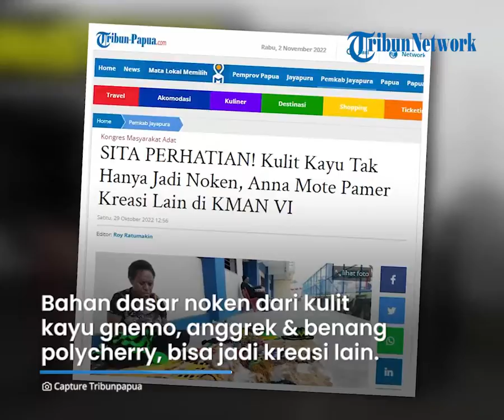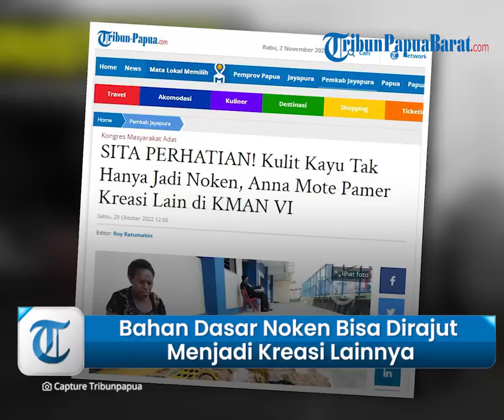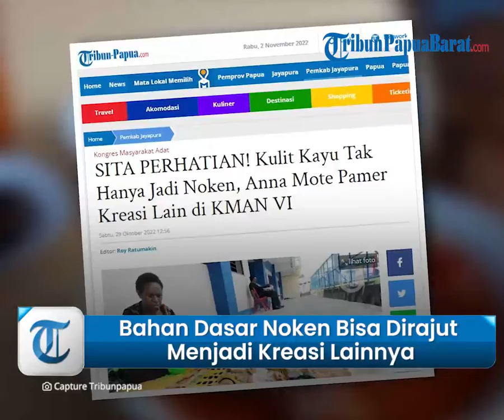Noken Papua Jadi Produk Wajib di Stan UMKM Kongres Masyarakat Adat Nusantara (KMAN) VI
Laporan Wartawan TribunPapuaBarat.com, Kresensia Kurniawati Mala Pasa

TRIBUN-VIDEO.COM, SENTANI – Noken atau tas tradisional Papua menjadi satu dari produk wajib di stan pameran usaha mikro kecil menengah (UMKM) Kongres Masyarakat Adat Nusantara (KMAN) VI.